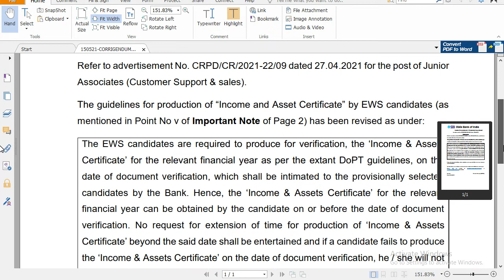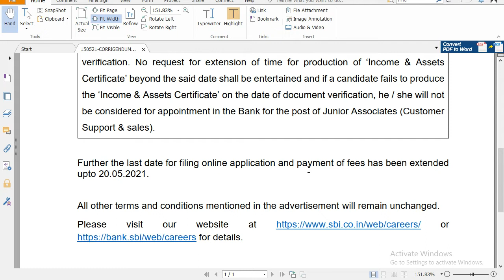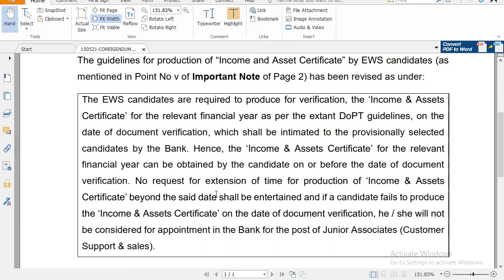SBI Clerk 2021 Big news Official Update | Change in EWS | New Update : 15 May 2021